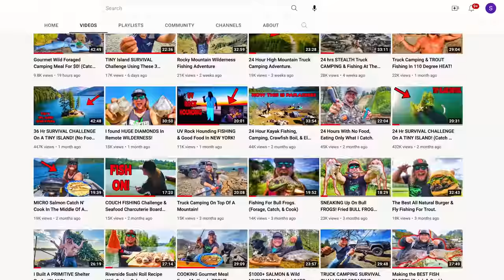Backcountry Colorado TROUT FISHING!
On tonight’s episode of Addicted Life, Jordan is in Colorado doing some backcountry trout fishing in some of the most beautiful lakes in the world!

Addicted Fishing
7509 South 5th St. STE 102